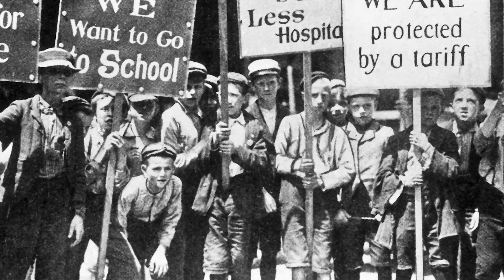Digital First: A Look at the History of Labor Day